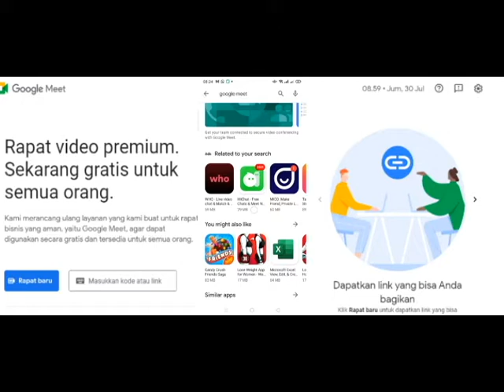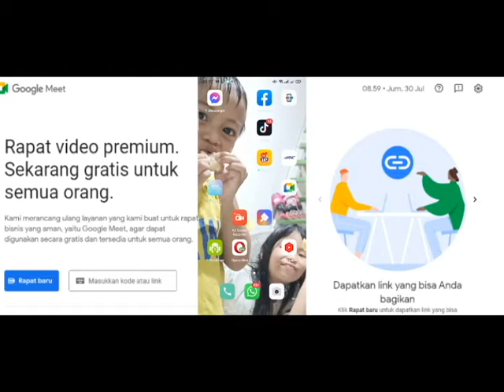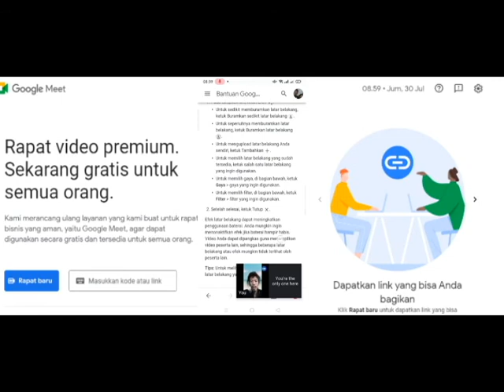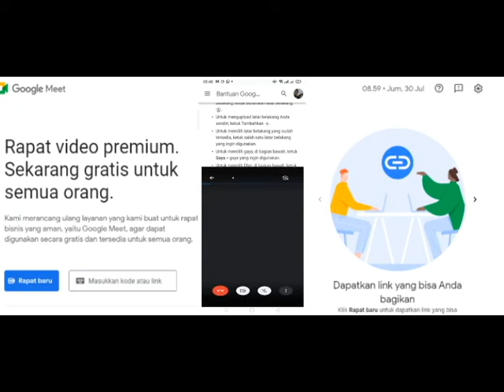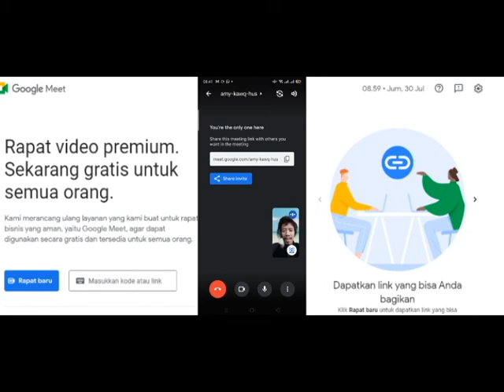Tutorial Cara membuat background di google meet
mengganti beackground menggunakan HP Android. mudah
temukan juga tutorial beikut ini untuk memudahkan menggunakan google meet:
cara membuat background di google meet, cara record google meet, cara mengubah background google meet di hp, cara merubah nama di google meet, how to add background in google meet